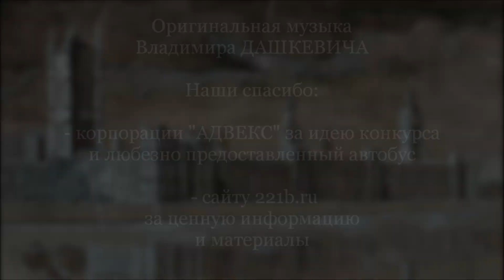Адвекс: по следам Шерлока Холмса в Петербурге